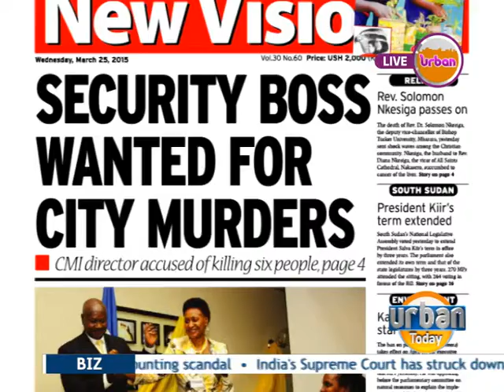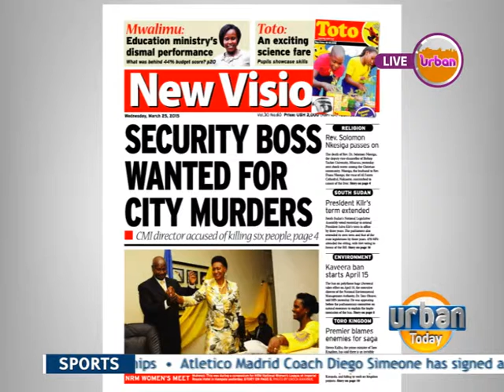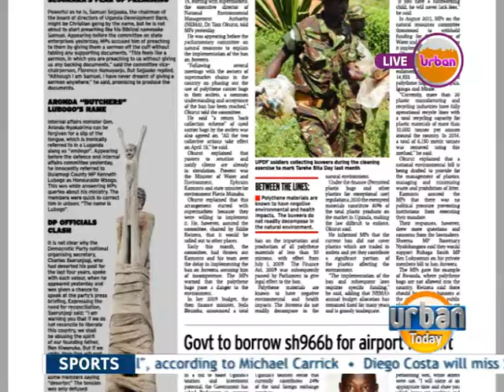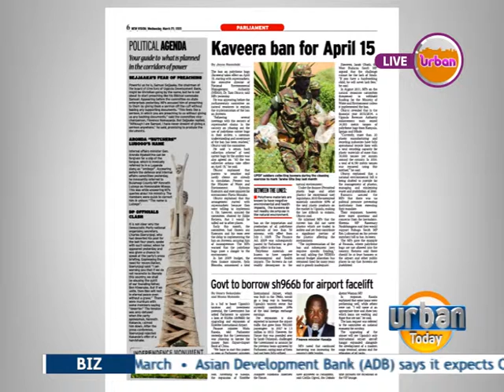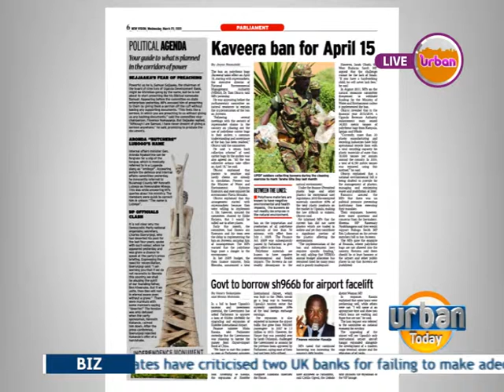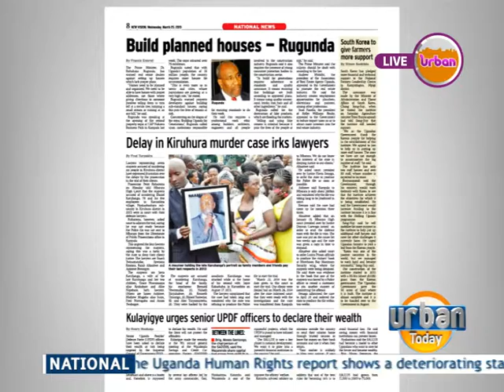URBAN TODAY 25032015 1 PGM